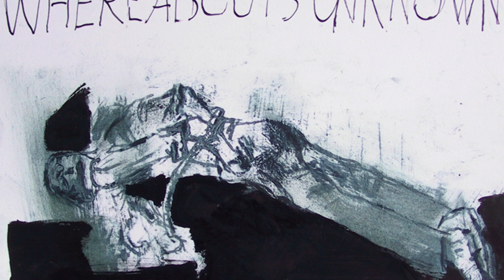Rome is Burning by Nora York / Jamie Lawrence with painter Leon Golub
Jamie and I wrote this song --about the struggle of an artist to express herself -- in a world gone mad -- I wanted to use the work of Leon Golub -- one of the great twentieth century American painters -- to accompany this song -- mixing  metaphors through music and visuals to explore the shifts in the American narrative -- the confusions that abound in our shared relationship to love, power, work, threat and social liberty. It is part of a longer concert work titled TripSwitch